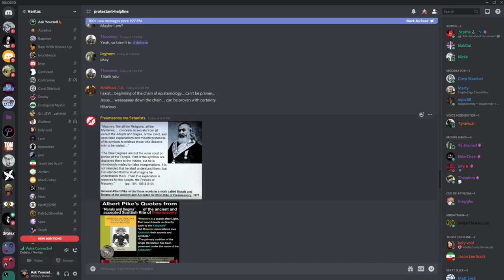🔴 AY vs. Matt Slick On Agnosticism + Angstreich Explains Matt's Psychology + AY Pwns Tasteless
Apparently, he wants to speak again, so we'll see how that goes.

My links:
🍉Bitcoin:
34ZzG4sQVR6VwX7fRGwkByzuYAqQWjsECk
🧄Challenge 22:
🍋Ethereum:
0xdbdD3cef7ee07F0b9b870f1533880FF4AF4ca853
🍐e-Transfer: